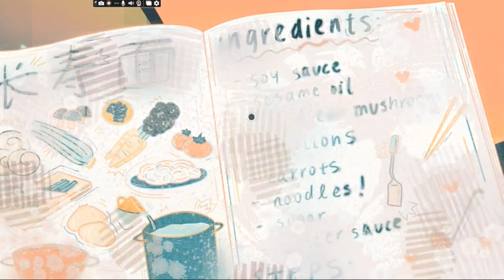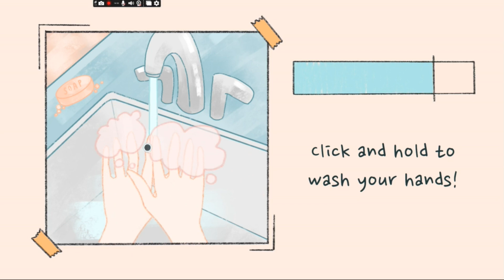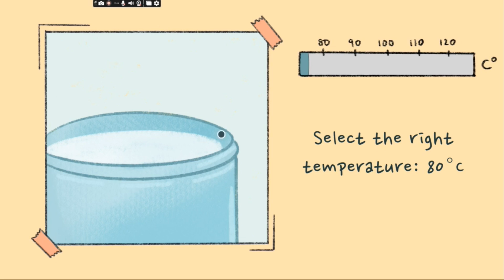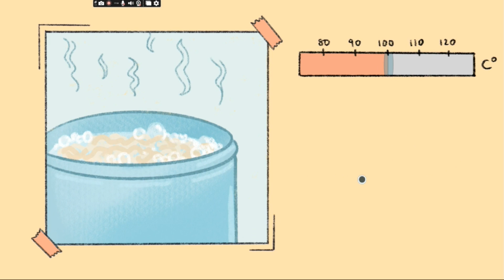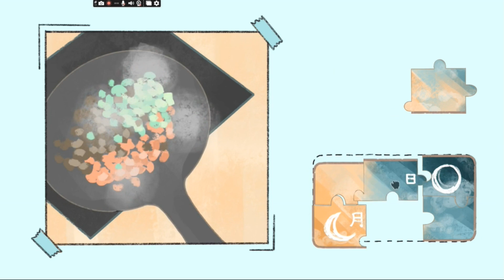FOOOOOOD!!- A Taste Of The Past